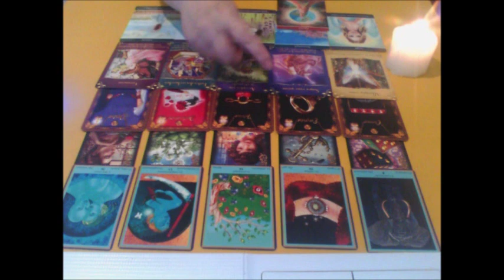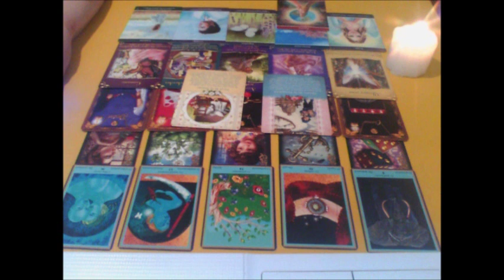Bouger, sentiments, écouter votre âme et non l 'égo et peurs....